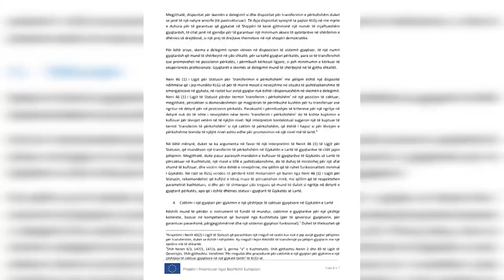Shkarkohet kryetari i Gjykates se Larte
KPA: Xhezair Zaganjori nuk justifikon pasurinë

“Shkarkimin nga detyra të subjektit të rivlerësimit zotit Xhezair Zaganjori, gjyqtar me detyrë kryetari i Gjykatës së Lartë”.

Në këtë mënyrë Kolegji i Posaçëm i Apelimit nxori nga sistemi i drejtësisë kryetarin e Gjykatës së Lartë Xhezair Zaganjorin, i cili nuk ishte i pranishëm në sallë për të dëgjuar vendimin.

Vendimi është i formës së prerë dhe mundësia e vetme për ta ankimuar është Gjykata e Strasburgut.

KPA prishi në ketë mënyrë vendimin Shkalles se Parë, atë të Komisionit të Pavarur të Kualifikimit, i cili e konfirmoi në detyrë një vit më parë Zaganjorin.

Kolegji argumentoi se kryetari i Gjykatës së Lartë nuk justifikon pasurinë. Ai kishte probleme me 2 apartamente, një garazh dhe një bibliotekë.

Gjithashtu, KPA tha se nuk përputhen shpenzimet e kryera për shkollimin e dy fëmije në Britaninë  e Madhe dhe Gjermani.

Për rrjedhojë subjekti i rivlerësimit ka kryer deklarim të pasaktë dhe të pamjaftueshëm si dhe ka mungesë të burimeve financiare të ligjshme për krijimin e këtyre pasurive

Më shkarkimin e Zaganjorit Gjykata e Lartë ka mbetur me një anëtar. Ardian Dvoranin, i cili njëkohësisht mban postin e drejtuesit të Këshillit të Emërimeve në Drejtësi, e ka kaluar Vetting-un.

Kjo gjykatë është në kolaps prej një viti dhe numri i dosjeve që presin për shqyrtim ka shkuar në 32 mijë.

Për të shkak se disa ekstradime janë emergjente, pasi disa persona rrezikojnë të lirohen nga burgu, Këshilli i Lartë Gjyqësor vendosi për këto dosje të caktojë gjyqtarë nga Gjykatat e Apelit.

Kjo është edhe një nga skemat më të cilën pritet t’i jepet zgjidhje situatës. Varianti ishte mes tre rekomandimeve të misionit Euralius dhe u miratua nga Këshilli i Lartë i Gjyqësor.

Tv Klan